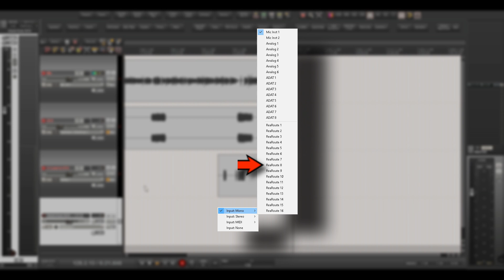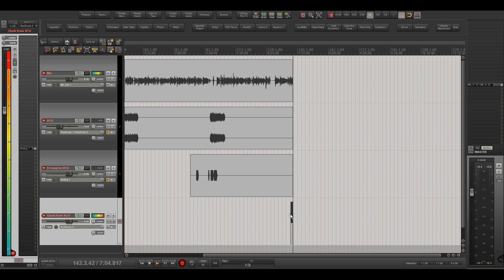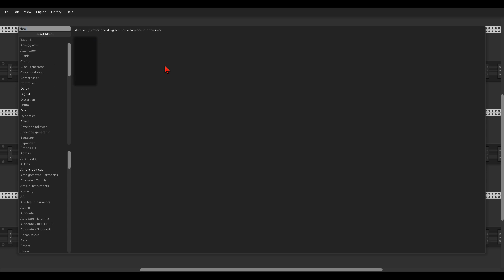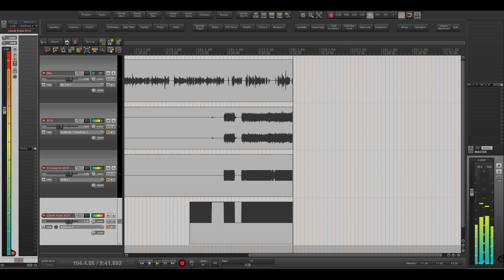Sending signals from and to VCV Rack in Reaper using ReaRoute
This is a short video on how to send audio and CV from hardware through Reaper to VCV Rack using ReaRoute. ReaRoute is available on Windows only.

Thanks so much to Johno Wells and his lovely daughters for the "And Gals" samples!
And thanks also to Pelle Helin for the beautiful And Gals design.
Thanks to Carbonic Acid for helping me out with creating my own blank modules!
And thanks to Xavier Belmont for helping me out with the various arrows and such

*** HERE YOU CAN FIND MY MUSIC ***

  8 Logical Processor(s), 32Gb RAM, NVIDIA GeForce GTX 1070
- ZOOM Recorder H6
- M-Audio Midisport Midi Interface
- Make Noise O Coast
- Make Noise Morphagene + Mimeophon
- Behringer Neutron
- Arturia KeyStep + BeatStep Pro + DrumBrute + MicroFreak + MiniBrute 2S + RackBrute 3U
- Midilar Midi Modules
- Intellijel 7U case 104 HP
- Expert Sleepers ES-3 + ES-6
- Nektar Impact LX88+
- Korg nanoKontrol 2
- Focal Alpha 65 Monitors
- AKG K121Studio Headphones
- Motu UltraLite mk4 Audio Interface
- Shure SM7B
- Reaper is my DAW
- Izotope Neutron 3 & Ozone 8